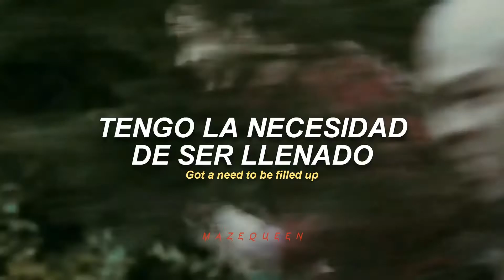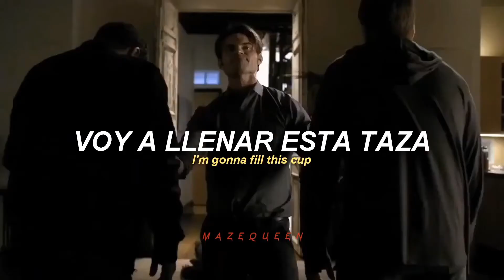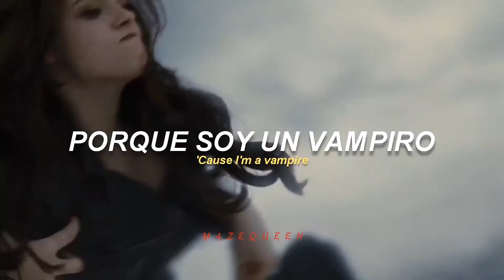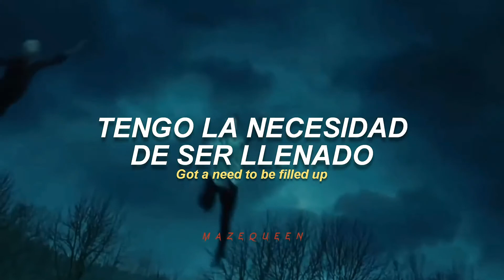[RESUBIDO] Vampire - Mai Lan (Sub. Español + Lyrics) |TVD/Twilight| [Audio 3D]